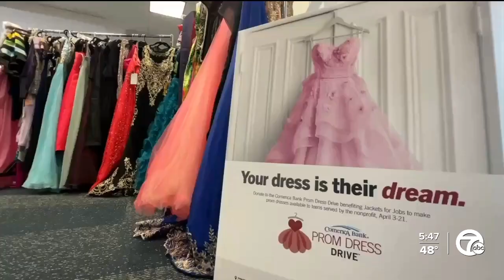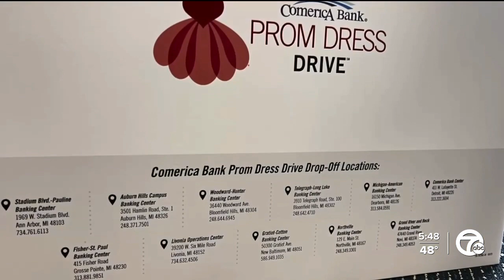Check your closets! Comerica Bank still accepting donations for Prom Dress Drive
Comerica Bank is still accepting donations for its annual Prom Dress Drive through this Friday, April 21 to support Jackets for Jobs as they help local teens find their dream dresses.